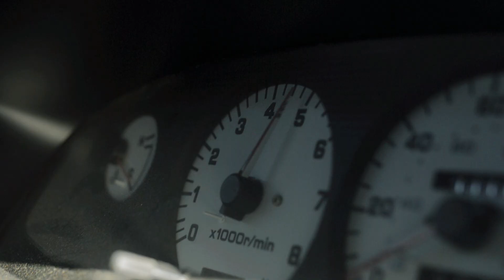NIKS STANCED NISSAN S14 KOUKI /// SKURAWEEKLY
A film by Skuraweekly.

Camera Body - Nikon D800e
Lenses

Accessories

Nd Filter
Suction cup.